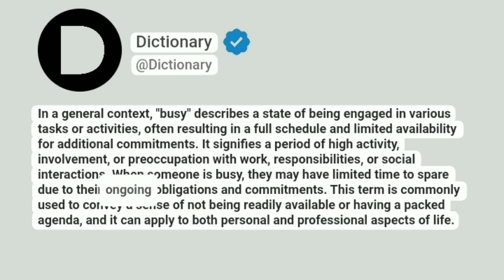Busy Meaning In English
In a general context, "busy" describes a state of being engaged in various tasks or activities, often resulting in a full schedule and limited availability for additional commitments. It signifies a period of high activity, involvement, or preoccupation with work, responsibilities, or social interactions. When someone is busy, they may have limited time to spare due to their ongoing obligations and commitments. This term is commonly used to convey a sense of not being readily available or having a packed agenda, and it can apply to both personal and professional aspects of life.